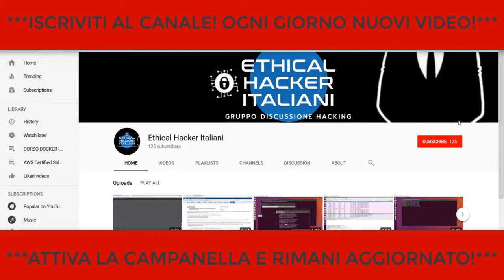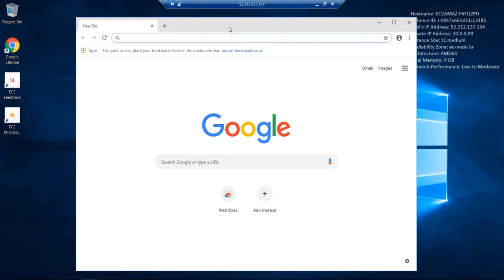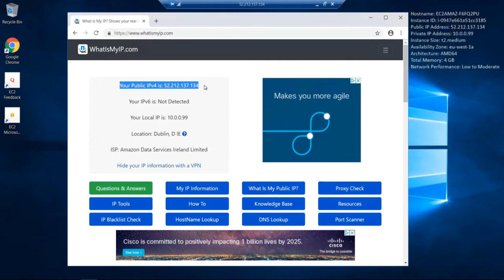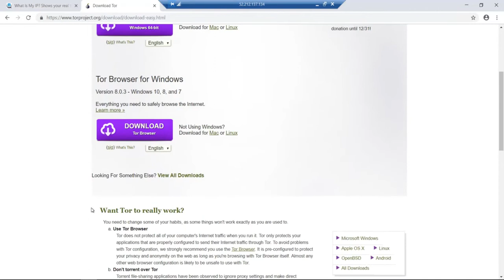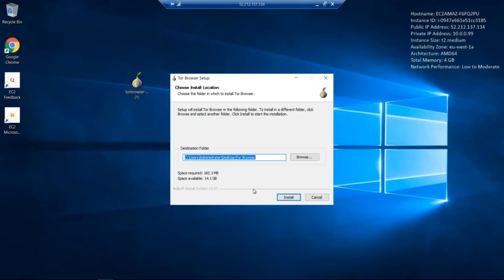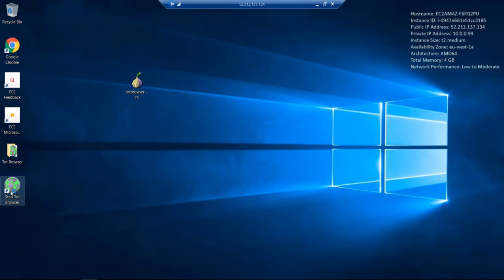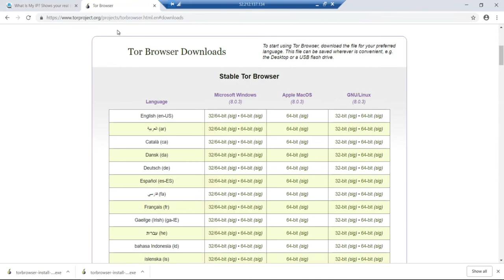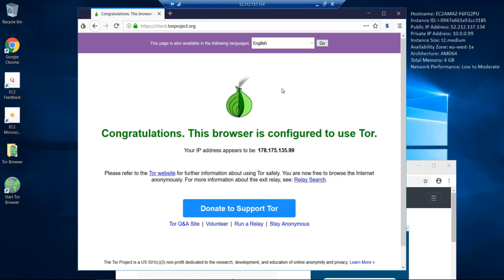Tor Browser Training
in italiano, durata 9 minuti:
The Phoenix Group, SecurityHero.it Training - Sicurezza informatica corso 100% pratico per principianti - 016. Bonus 2 Deep Web. Un'introduzione - 174

art of hacking
6 set 2015

C alberi risponde informaticage NJP